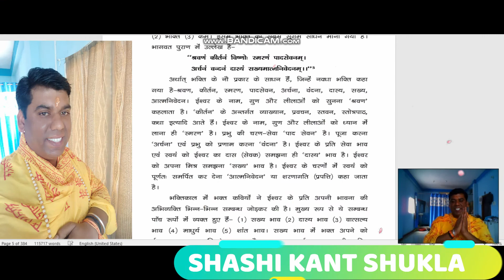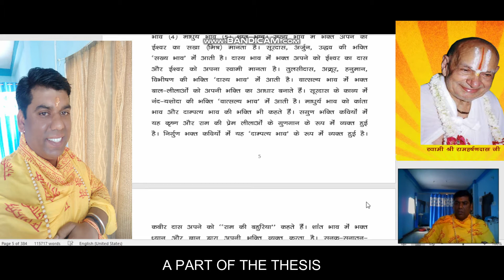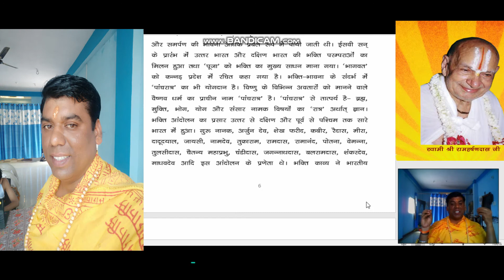रामकाव्य की परम्परा (भाग-02): शशि कान्त शुक्ल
यह एक शोध है।